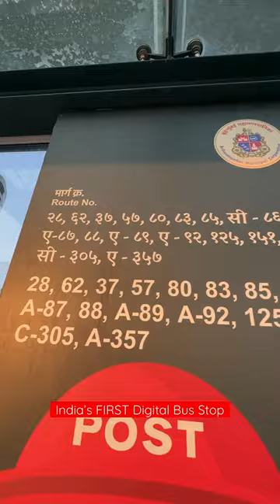India’s FIRST Digital Bus Stop in Mumbai